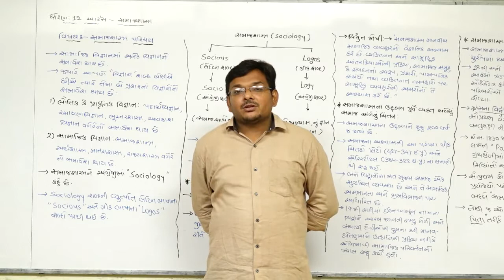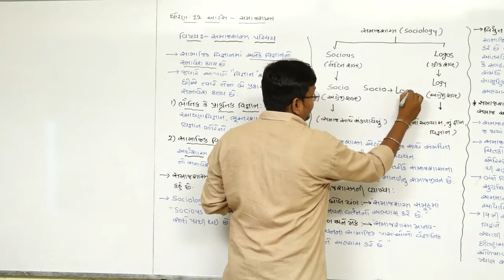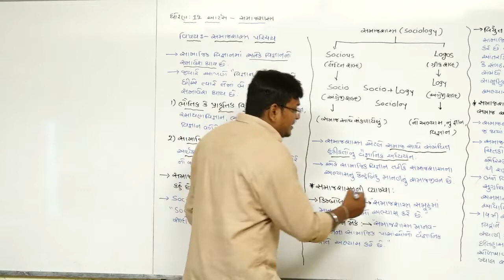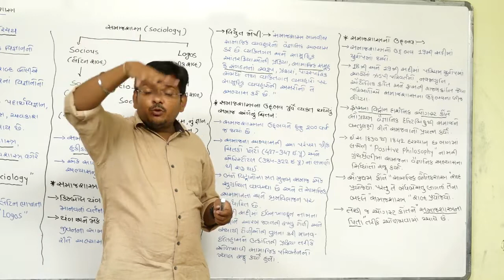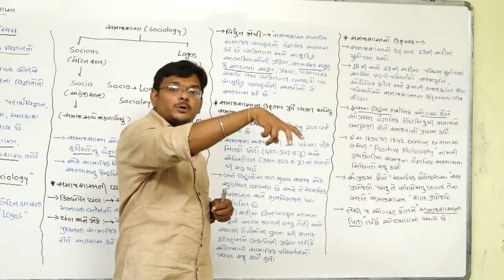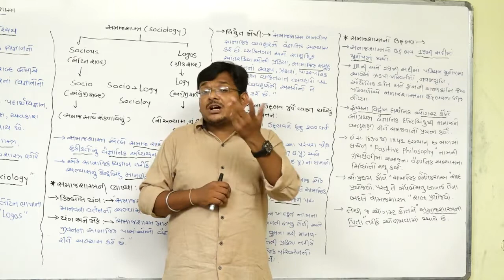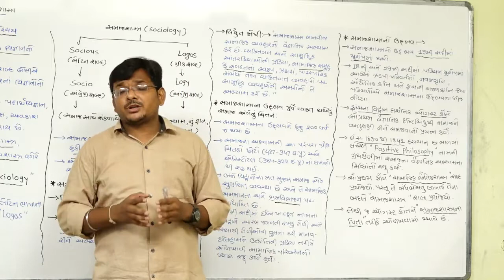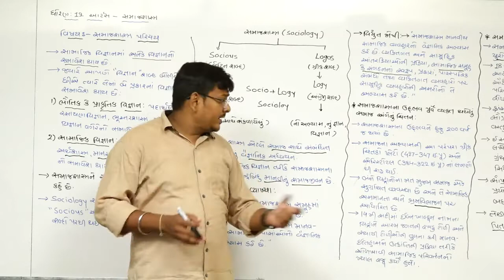INTRODUCTION TO SOCIOLOGY l STD-12 ARTS l LECTURE-1 l IN GUJARATI l UMESH VALA